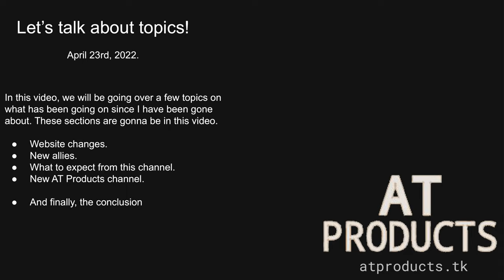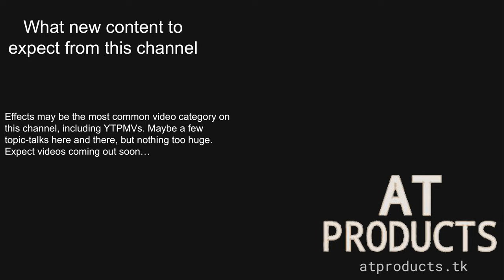The Return of This Channel...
2022 ® AT Products